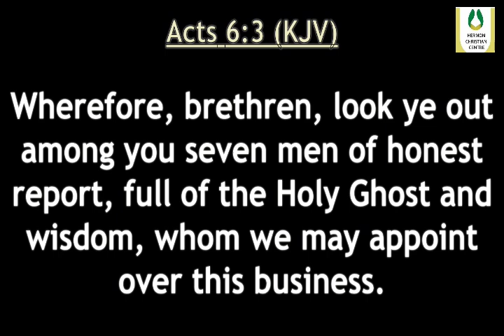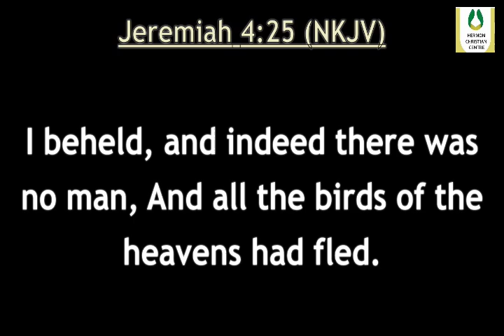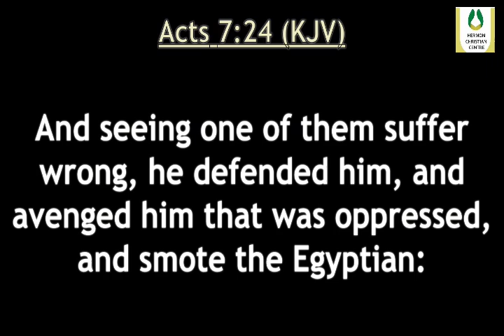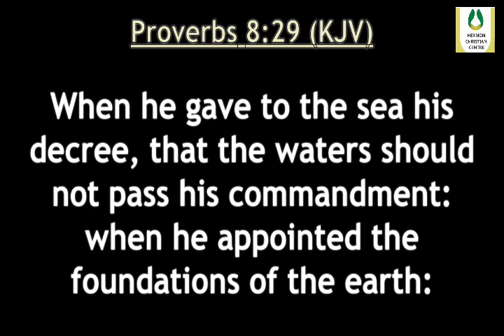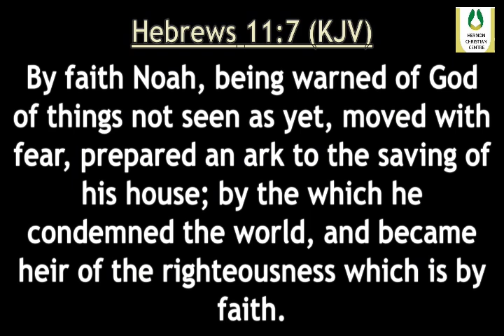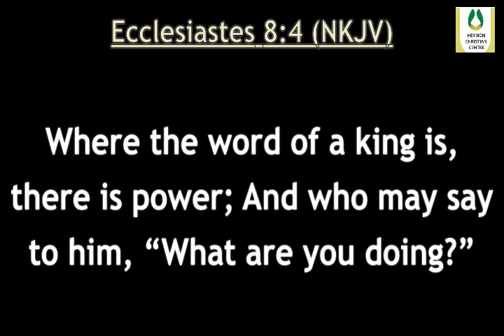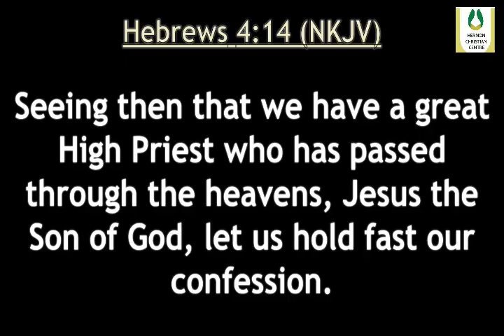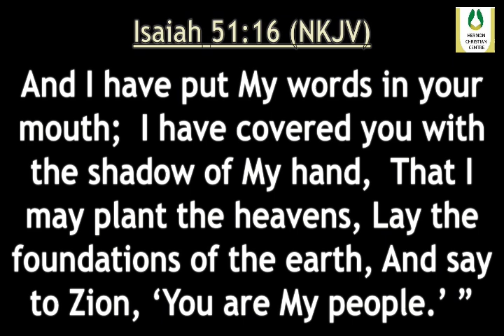FAITH GOALS - PART 1 | PASTOR NNAEMEKA IKEMEFUNA | JANUARY 2024 SERIES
YEAR 2024 - GREATER WORKS!

 Welcome to Hermon Christian Centre Live Stream -
YOU ARE WATCHING OUR  SUNDAY SERVICE

Join Our Mid-week Service -
6pm Every Wednesdays